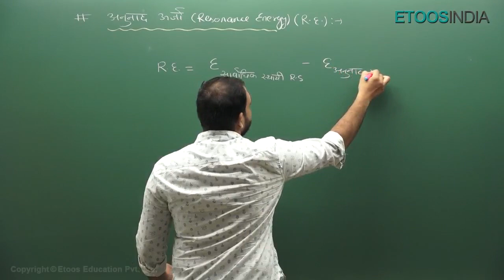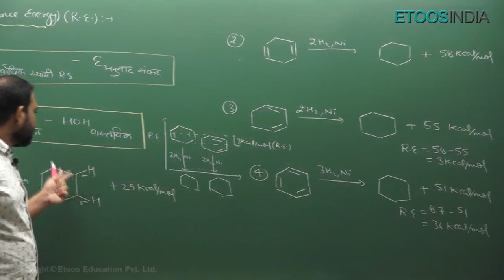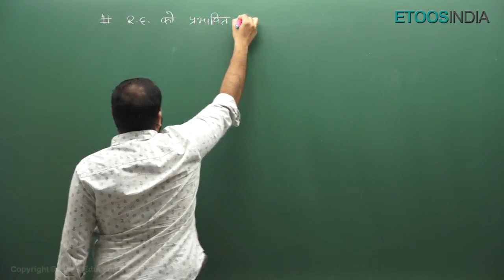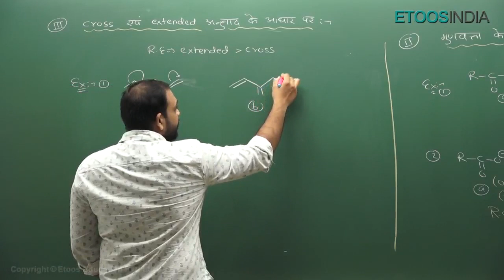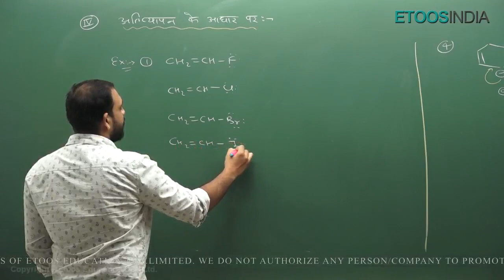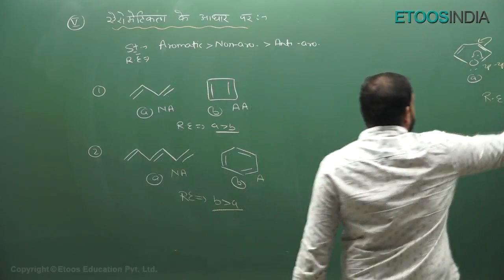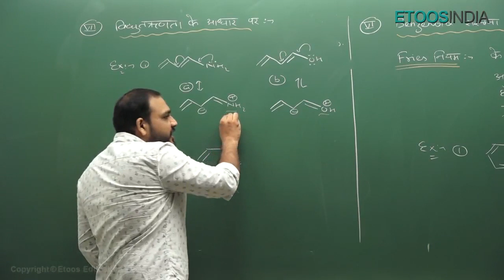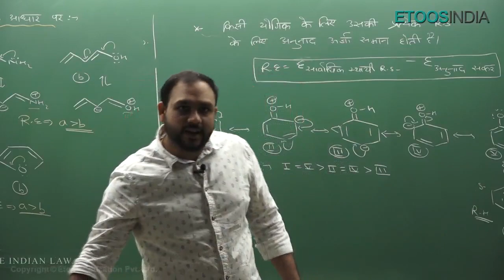सामान्य कार्बनिक रसायन (Part-23) | General Organic Chemistry | GOC in Hindi | IIT JEE/NEET by YJ Sir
सामान्य कार्बनिक रसायन (General Organic Chemistry) GOC in Hindi for IIT JEE & NEET Students by Yogesh Jain Sir. He is known for his brilliance and the way he assists the students with easy tips and tricks. ETOOSINDIA is here with its Hindi channel to assists the Hindi medium students.